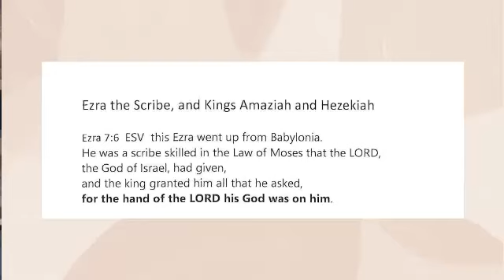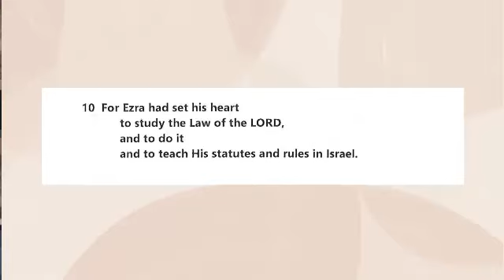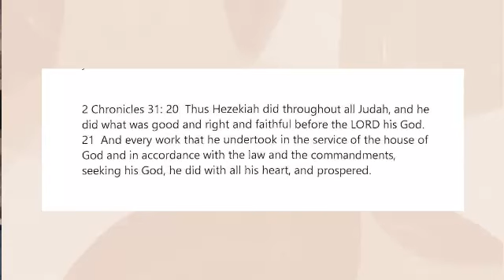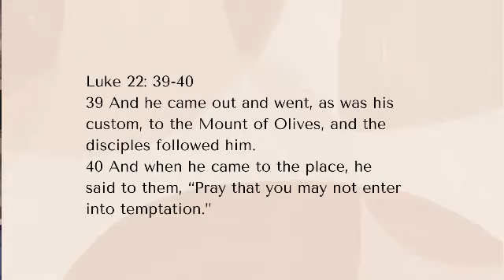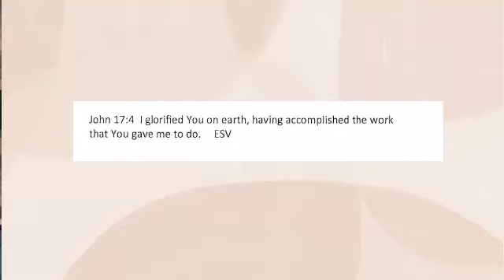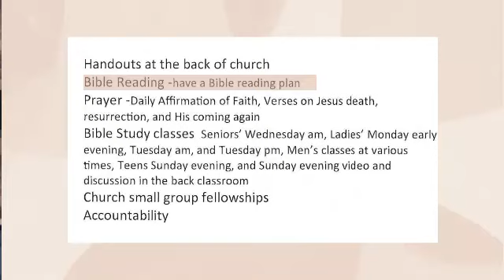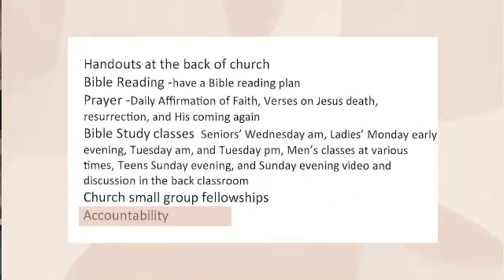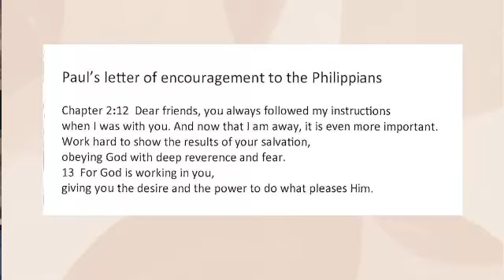Fowlerville Baptist Sermon 12-31-2023